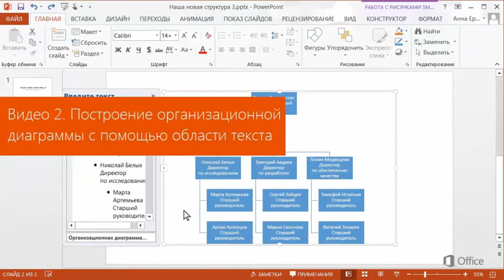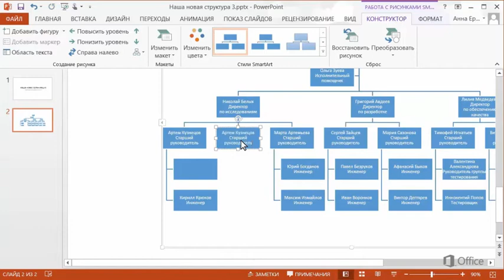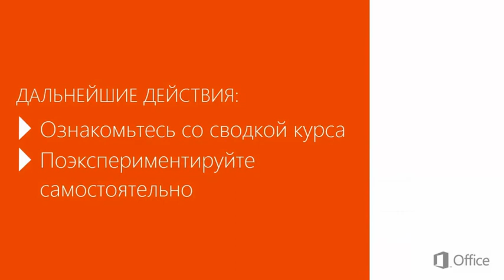PowerPoint Построение организационной диаграммы с помощью рисунков SmartArt